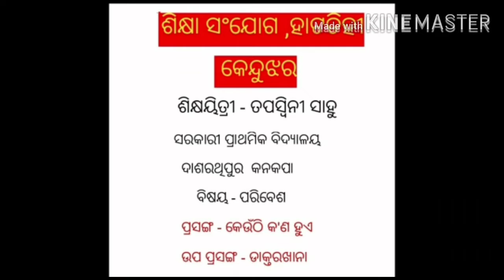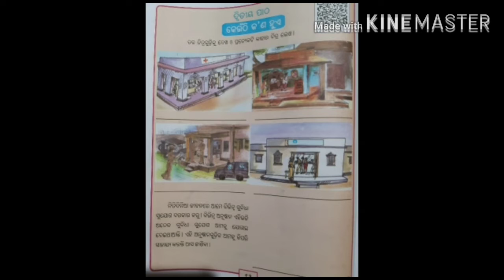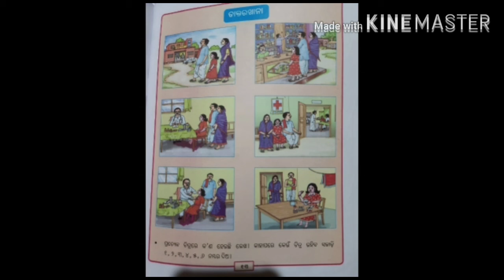Keuthi Kan Hua ପ୍ରସଙ୍ଗ - କେଉଁଠି କ'ଣ ହୁଏ , ଉପ ପ୍ରସଙ୍ଗ - ଡାକ୍ତରଖାନା ୩ୟ ଶ୍ରେଣୀ - ପରିବେଶ ,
Presented by Tr. Tapaswini Sahoo